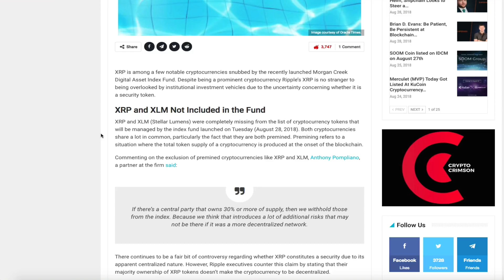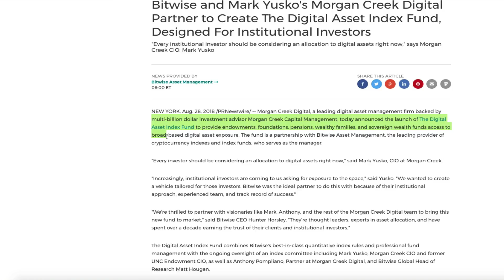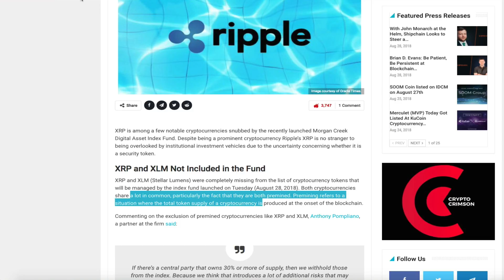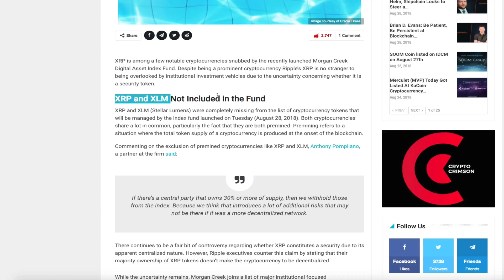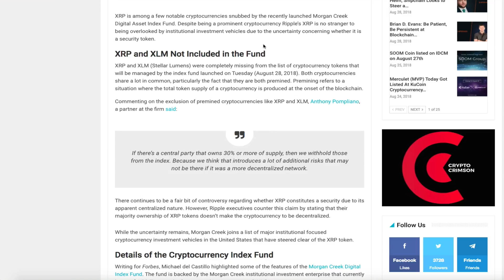Ripple XRP: Your Investment Advisor Could Screw You Out Of Crypto MILLIONS!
1BjPLyNgSyuxF19UrFCKVKbsBKuJmHWRUN

0xd22e542cb7486b989e104c3db2d27865b361a507

Resources:

Ripple’s XRP Conspicuously Missing From Morgan Creek Cryptocurrency Index Fund

Bitwise and Mark Yusko's Morgan Creek Digital Partner to Create The Digital Asset Index Fund, Designed For Institutional Investors